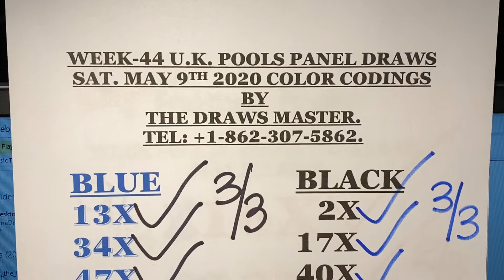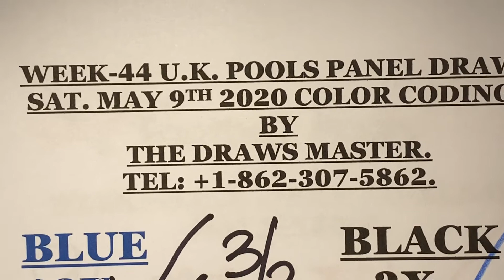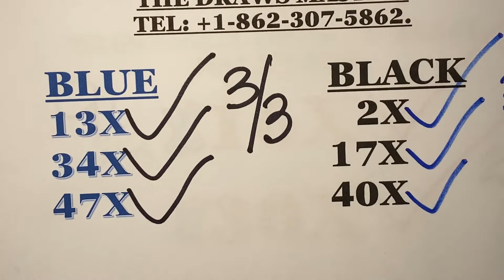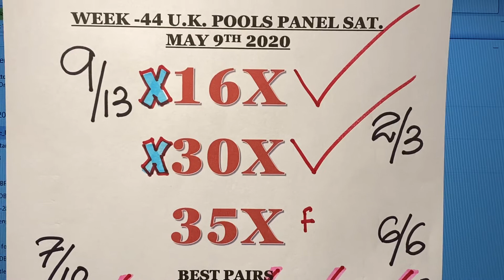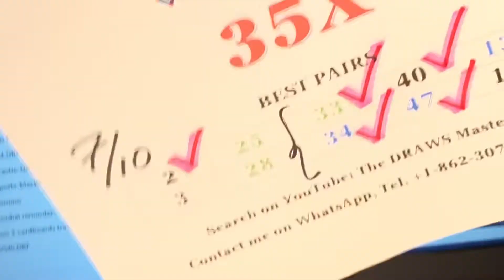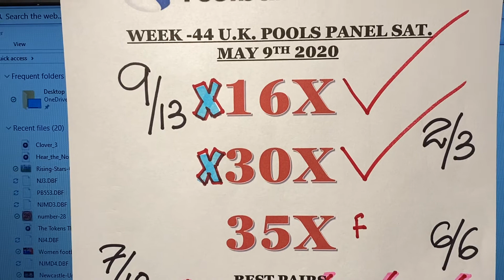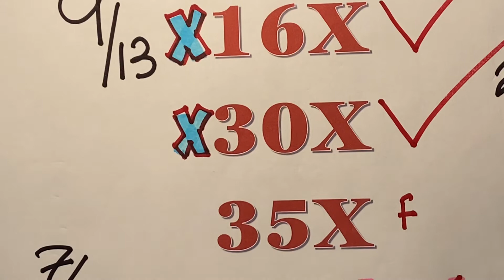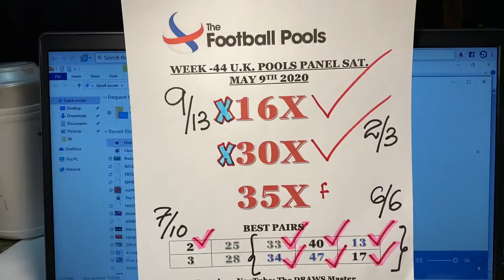WEEK-45 SPECIAL AUSSIE FOOTBALL POOLS SEASON 2020 Sat May 16th 2020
YES THE DRAWS MASTER WON 9 CORRECT DRAWS IN WK-44